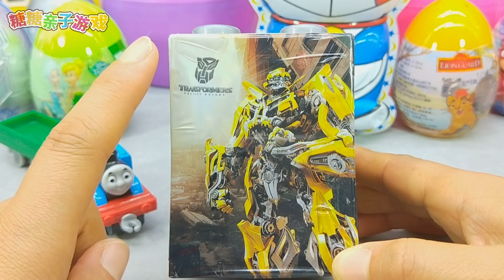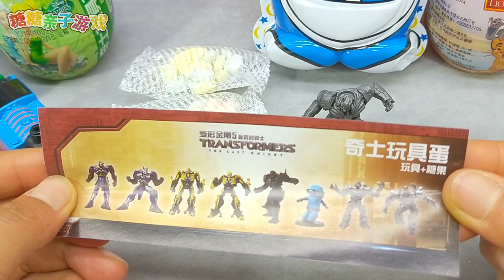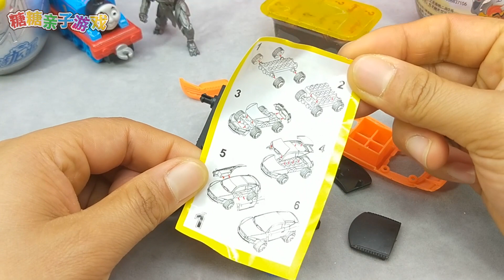托马斯拆睡衣小英雄奇趣蛋 哆啦A梦巨大公仔蛋